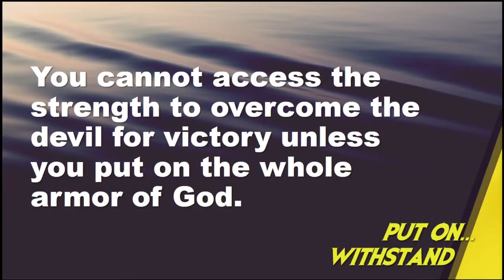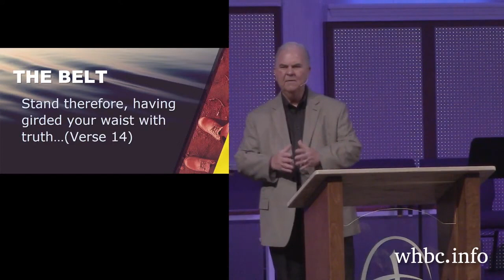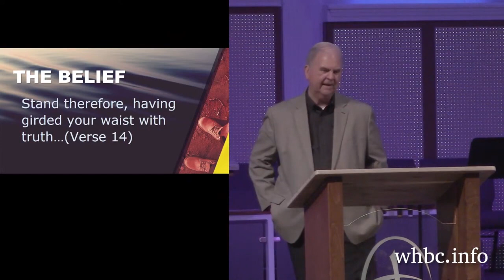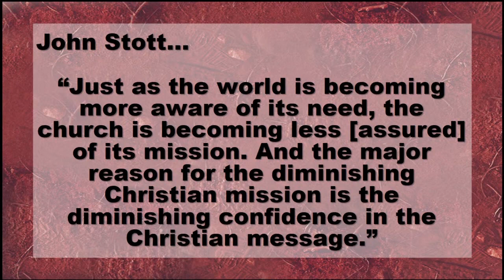"The Belt of Truth" | September 24, 2023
Series: “Put On…Withstand”

You cannot access the strength to overcome the devil for victory unless you put on the whole armor of God.